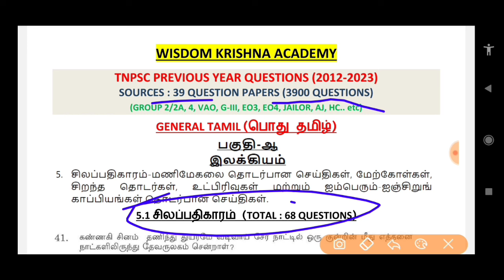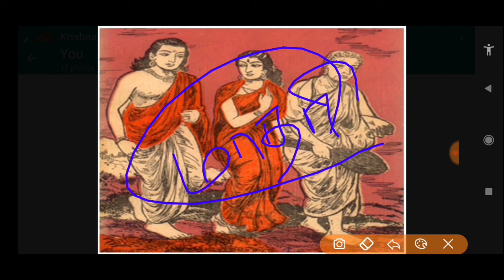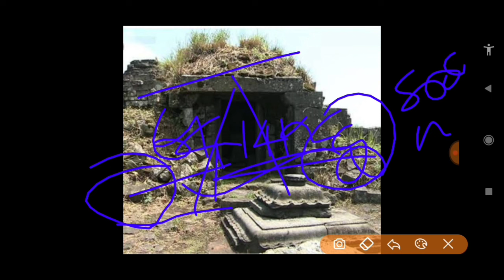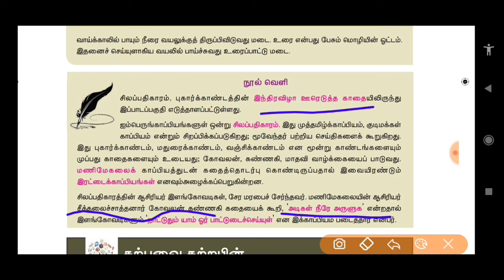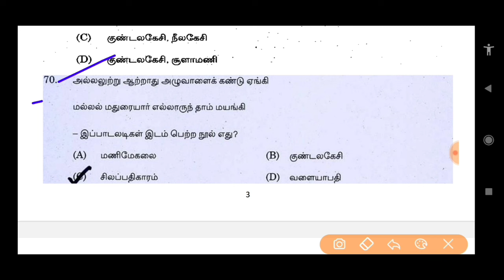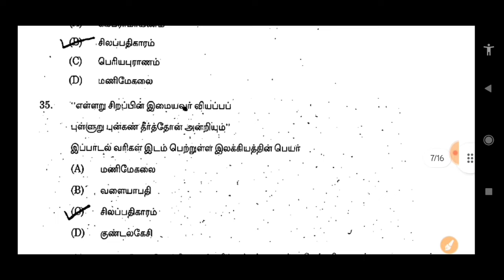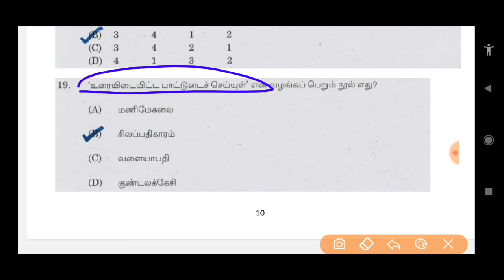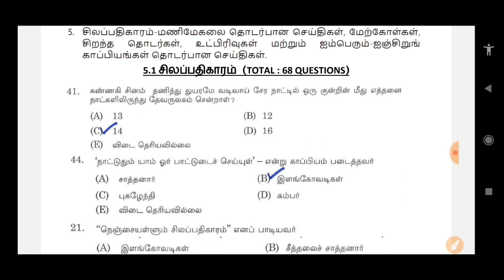சிலப்பதிகாரம் | (2012 to 2023 All TNPSC Questions) | Silapathikaram tnpsc questions | TNUSRB, TET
🛑Special Mega Offer Price🛑
(Offer only 2 days)

💐பொதுத்தமிழ், கணிதம் & பொது அறிவு Topicwise PYQ PDF Files வேண்டும் என்பவர்கள்💐

PYQ topic wise pdf included 👇👇
2012 to 24 - General Tamil
2019 to 24 - Maths with solution (Bilingual)
2019 to 24 - General Studies (Bilingual)
Thirukkural (திருக்குறள்) - அதிகாரம் based PYQ pdf

2019 to 24 - General Studies (Bilingual)
2019 to 24 - Maths with solution (Bilingual)

2012 to 24 - General Tamil
2019 to 24 - Maths with solution (Bilingual)

(D.KRISHNAMOORTHY)

Note👇👇
General Tamil, Maths(Bilingual), General Studies(Bilingual)ல் உள்ள Full Syllabusக்கும் தலைப்பு வாரியாக(Topic wise) PYQ Pdf files ரெடியாக உள்ளது & உடனே பெற்றுக்கொள்ளலாம்..

All the pdf files are downloadable & can take printout and permanently available in telegram group..

Topic 4

பகுதி இ (Total Topics 21)

சிலப்பதிகாரம் | (2012 to 2023 All TNPSC Questions) | Silapathikaram tnpsc questions | TNUSRB, TET, SI Exams @WisdomKrishna

2012 to 2023 general tamil questions,
previous year tnpsc questions,
purananooru tnpsc questions and answer,
tamil previous year questions and answer,
tnpsc general tamil,
Silapathikaram,
Silapathikaram story in tamil,
tnpsc general tamil previous questions,
Silapathikaram general tamil,
tnpsc Silapathikaram questions,
Silapathikaram tnpsc old question,
Silapathikaram si exam questions,
Silapathikaram tet questions,
group 2 previous year questions,
சிலப்பதிகாரம் tnpsc வினாக்கள்,
சிலப்பதிகாரம்,
சிலப்பதிகாரம் பொதுத்தமிழ்,
wisdom krishna academy,
wisdom krishna,